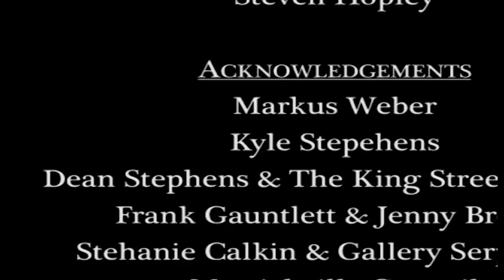Deeming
THE world breathed a sigh of relief in 1892 when Frederick Bailey Deeming was hanged in Melbourne Gaol from the beam that killed Ned Kelly. Some thought Deeming was Jack The Ripper but the truth was no less remarkable—he was an international thief, philanderer, swindler, con man, bigamist and utterly ruthless murderer. Born in the abject squalor of a British madhouse and without formal education, Deeming juggled scores of identities, frequently passing himself off as a Lord. The case gripped and appalled the nation and the world.

Meanwhile, at the lavish Alexandra Theatre, actor/manager Alfred Dampier was desperate for a success and came up with the idea of Reality Theatre — a play plundering the Deeming story that would change as the chase and case progressed. Apparently by coincidence the cast included one Alfred Harford who had known Deeming in South Africa. Dampier’s melodrama, Willful Murder!, was a smash hit but as the frantic season progressed and the borders between terrible fact and gruesome fantasy crumbled, an awful possibility emerged linking the appalling urges of Fredrick Bailey Deeming and the colourful characters acting out his life—and all in the name of art.